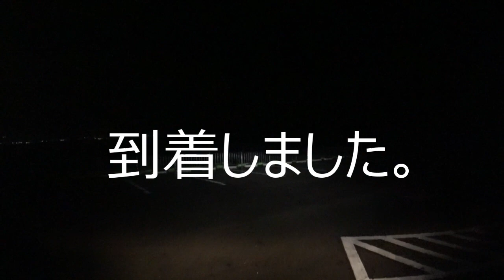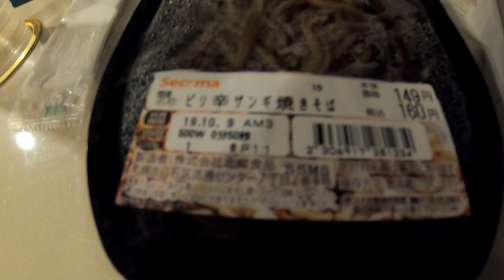ハイエース 愛犬、のの君と行く北海道旅行 1 移動編（Road trip to Hokkaido with little prince nono.)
愛犬、のの君とハイエースで車中泊しながら北海道を観光します。
自宅出発から到着まで編

ハイエース　愛犬、のの君と行く北海道旅行　4　夕張・帯広・南富良野編

ハイエース　愛犬、のの君と行く北海道旅行　5　富良野編　（Road trip to Hokkaido with little prince nono.)

ハイエース　愛犬、のの君と行く北海道旅行　6　積丹半島　編（Road trip to Hokkaido with little prince nono.)